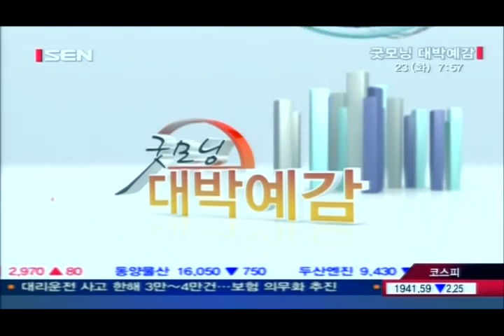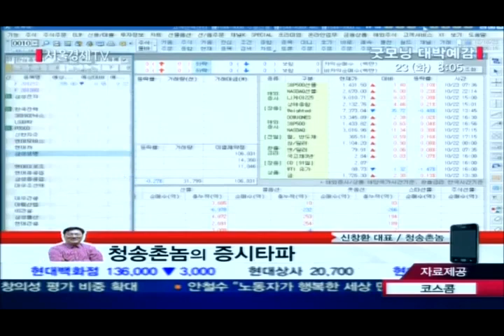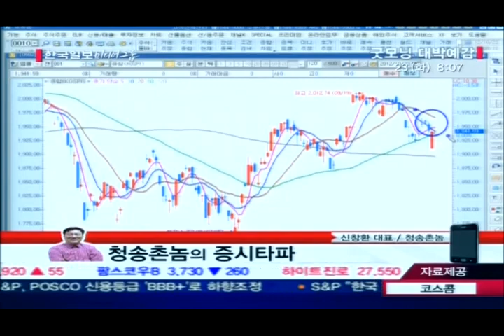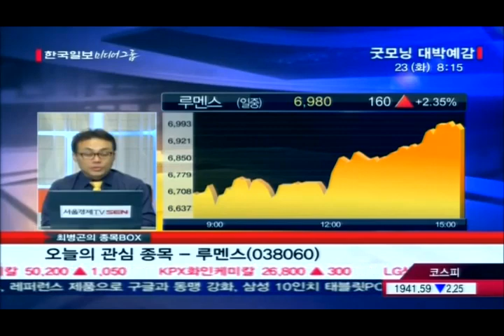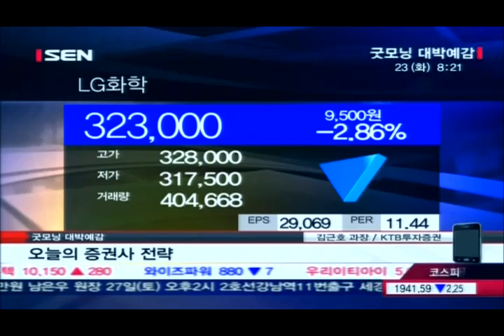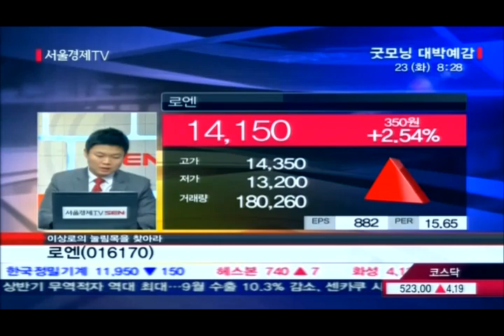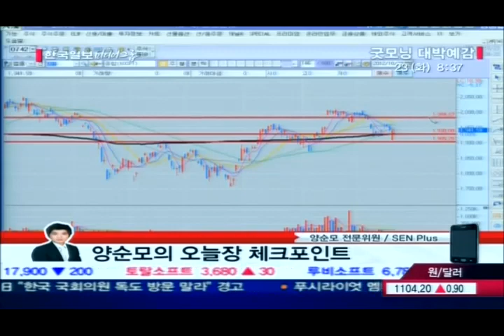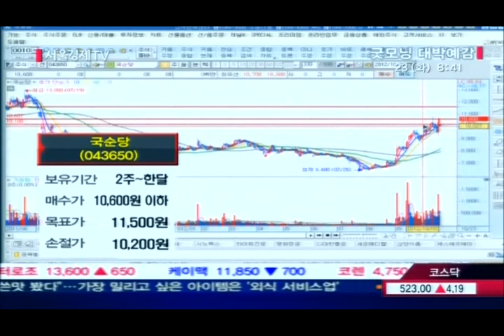20121023_굿모닝 대박예감_404회_2부